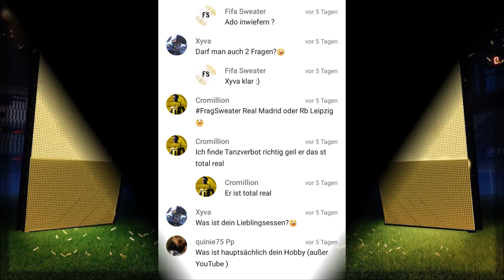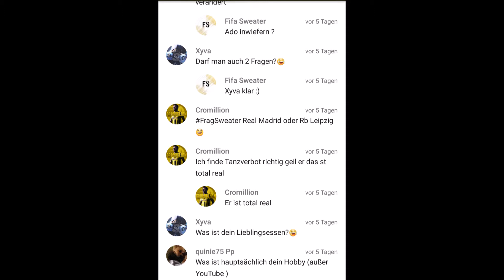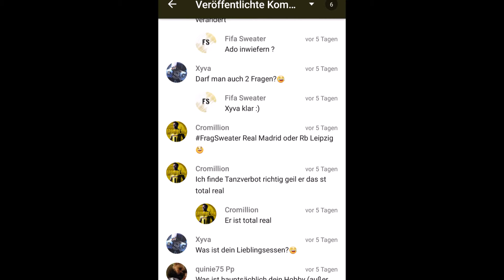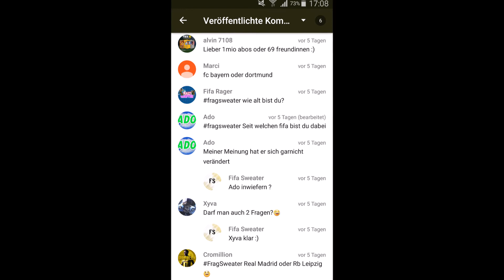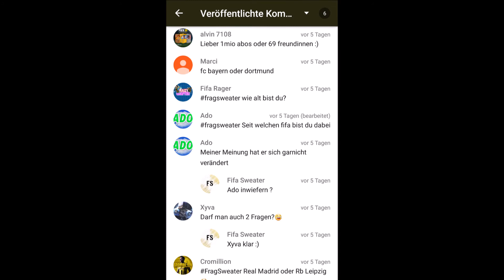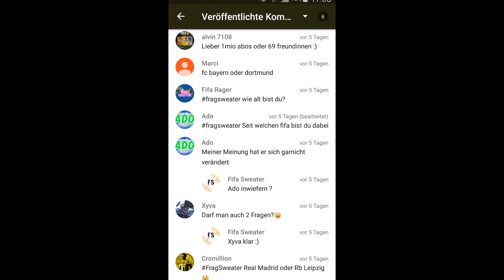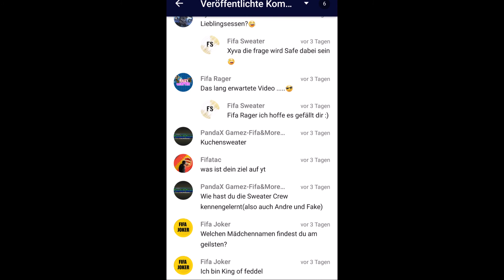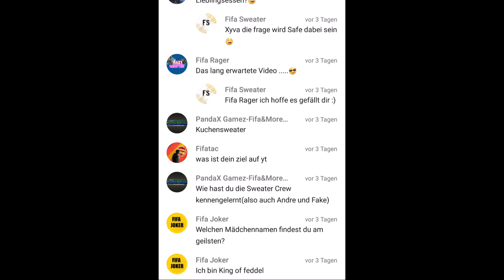EURE KRITISCHEN FRAGEN... | 1. FAQ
Moinsen Guys euer Fifa Sweater ist back am Start mit meinem ersten FAQ auf meinem Kanal.